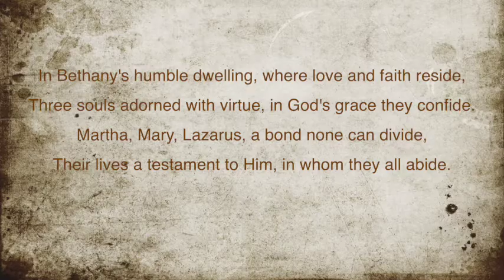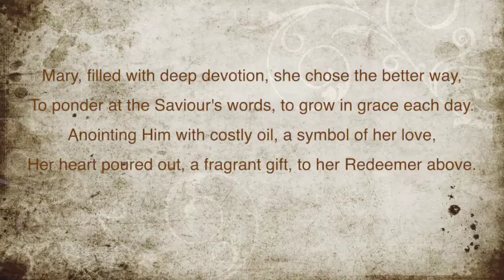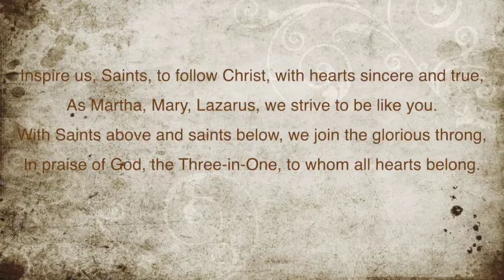Song of Bethany | Saints Martha Mary Lazarus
July 29th: Feast day of Saints Martha, Mary and Lazarus
Lyrics: Asher Iverson (2023)
Tune: LLANGLOFFAN Welsh Folk Melody